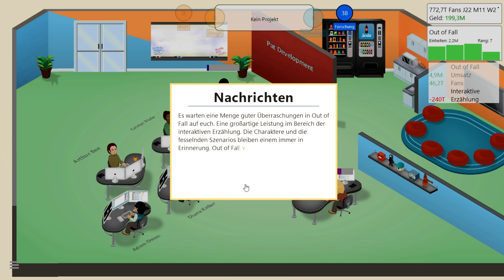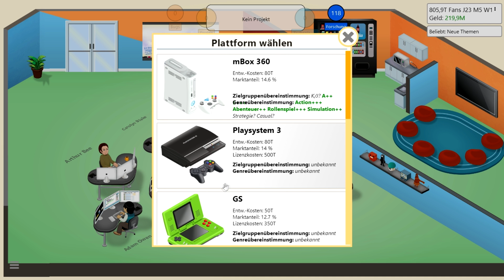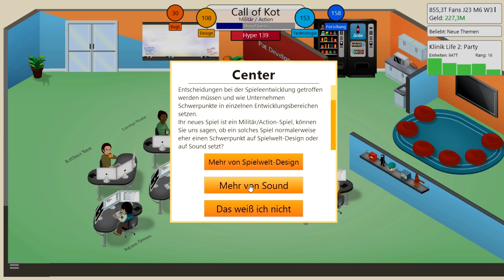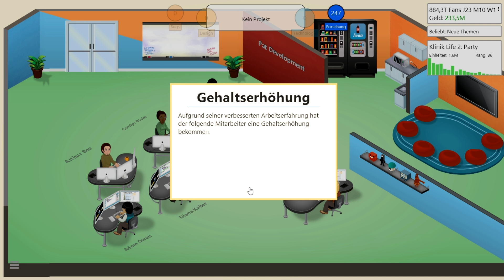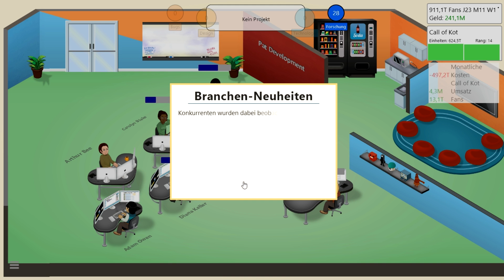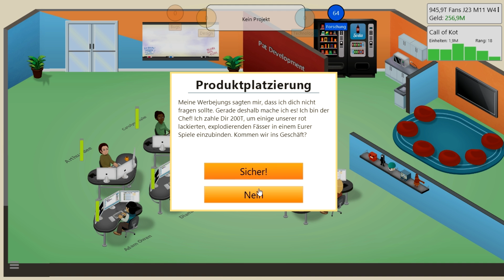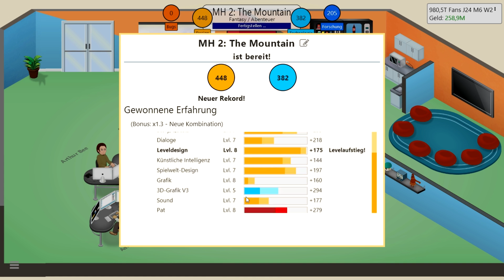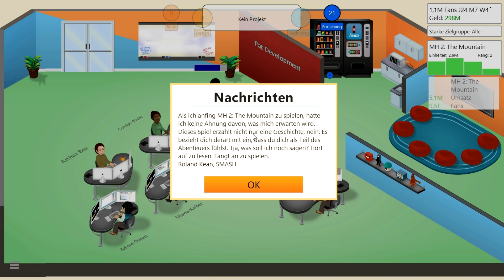Let's Play Game Dev Tycoon #14 Ich komm nicht hinterher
Die Let´s Plays sind von Patrick und Dustin kommentiert und aufgenommen.

Wenn euch das Spiel gefällt dann unterstützt die Entwickler und kauft es euch Legal.

Dustin: Jung, Brutal, Gutaussehend :D, Blond, blauäugig, Blöd und Besoffen :DD. 97er, fast immer gut drauf, hab immer was zu lachen und eine anziehungskraft auf Flachwitze. 73 Bizeps :DDD ansonsten fröhlich locker drauf und ganz ganz wichtig NICHTRAUCHER!
Patrick: Braun-blond, Braunäugig, am Trainieren. 98er. Kleiner Nerd der sich gerne mit Videospielen auseinandersetzt und sie selbstverständlich auch Zockt. Sonst bin ich sehr Hilfsbereit und Freundlich. Und wie Dustin auch NICHTRAUCHER. :-D

Gegen Kritik haben wir nichts, solange es Kritik und kein Hate ist. Deswegen KRITIK gerne in die Kommis, denn nur so können wir uns verbessern.